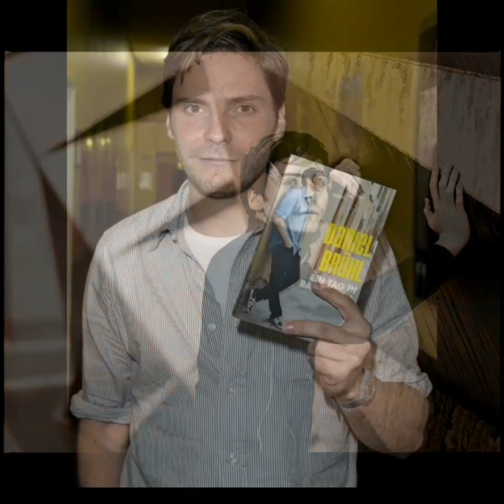Daniel Brühl photo slideshow - the man behind the characters.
Fanvid slideshow featuring over 100 various pictures of talented German/Spanish actor and producer Daniel Brühl.
 Featuring song - A Thousand Years by Christina Perri